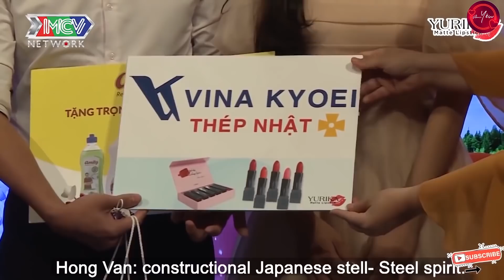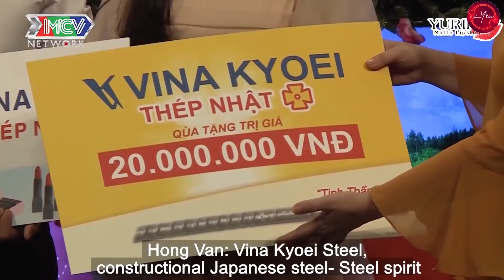NỮ Y TÁ XINH ĐẸP HỨA BÊ ANH CHÀNG LÊN GHẾ VÌ ĐỔ NÀNG QUÁ XINH ĐẸP 💖 Nếu Muốn Hẹn Hò Hay Nhất💖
bạn muốn hẹ hò tập mới nhất,bạn muốn hẹ hò  mới nhất hôm nay,
bạn muốn hẹ hò 2021,ban muon hen ho,vợ chồng son,vợ chồng son mới nhất,vợ chồng son mới,vợ chồng son tập mới nhất,chương trình mai mối, NỮ Y TÁ XINH ĐẸP HỨA BÊ ANH CHÀNG LÊN GHẾ VÌ ĐỔ NÀNG QUÁ XINH ĐẸP  💖 Nếu Muốn Hẹn Hò Hay Nhất💖